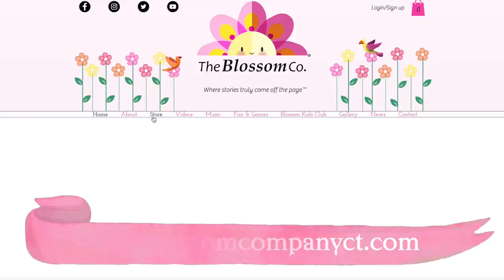"Ring in the Spring!” by Poppy & Posie | Sing & Dance with Poppy & Posie | Spring Songs for Kids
Hi Blossom Friend! Welcome back to the Blossom Shoppe! Spring is finally here!!! Help us welcome this wonderful, colorful season by singing and dancing along to our new song, “Ring in the Spring!”

Always remember, you are Blossom!

Love,
Poppy & Posie

Poppy Costume
Posie Costume
The Blossom Shoppe Book

In each episode of “The Blossom Shoppe”, join Poppy & Posie at the Blossom Shoppe, an inclusive and accepting place where children from around the world are welcomed to learn, grow, and blossom together! Poppy & Posie's fun and educational kids' videos inspire creativity, kindness, and confidence! From telling stories, to singing and dancing, to fun games as well as DIY kids' activities, Poppy & Posie's videos are both entertaining and enriching, touching upon meaningful lessons and topics in a new way,  designed to encourage positive growth and development in their blossoming viewers. Children are invited to take part in each conversation by submitting videos of themselves to be featured in the episode.

Poppy & Posie Blossom are the beloved main characters of the award-winning picture book, "The Blossom Shoppe," which was published under The Blossom Company -- the children’s book publishing and media company where stories truly come off the page through storybook character videos and live events as well as through fun and enriching book-inspired products to promote creativity and a love of reading.

Through the unique combination of literature and storybook character videos for kids and events along with book-inspired products and activities (crafts, coloring pages, DIY kits, music albums, costumes, and more), The Blossom Company hopes to inspire children to become active and passionate readers, to encourage children to connect what they read to the world around them, and last but not least, to make sure that each and every child knows exactly how BLOSSOM they are!

Driven by a love of creating enriching and inspiring content for children, The Blossom Company was co-founded by Caroline & Katherine Brickley, 22-year-old twin sisters, during their freshman year of college. Caroline & Katherine perform as Poppy and Posie in their internationally-acclaimed YouTube show and they are so happy and humbled to be a part of the kind and welcoming worldwide community the show has fostered.

The Blossom Company is dedicated to and inspired by its mission statement:

“We exist to bridge the gap between literature and life, to cultivate creativity, understanding, and acceptance, and to encourage all children to blossom together.”

Music Featured:

“Ring in the Spring” by Poppy & Posie